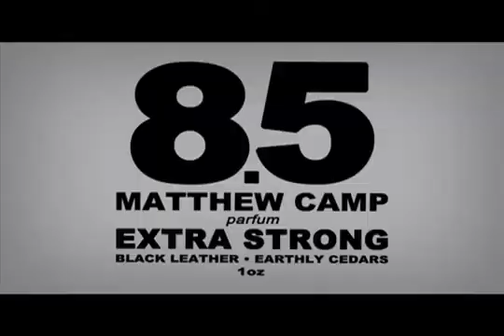8.5 the fragrance by Matthew Camp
A unique sexy, dirty fragrance that is activated by a man’s natural scent, creating a hypnotic, narcotic essence that people will crawl across the room to get closer to.

Matthew Camp is a Brooklyn based clothing designer specializing in leather and cutting edge construction. Matthew is entirely self-taught and has been working in the fashion industry for over 10 years.